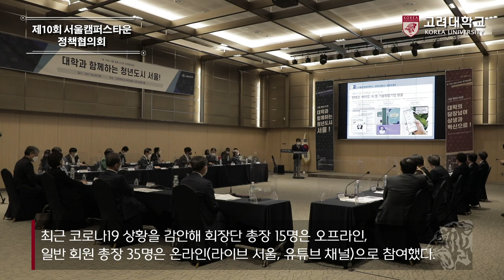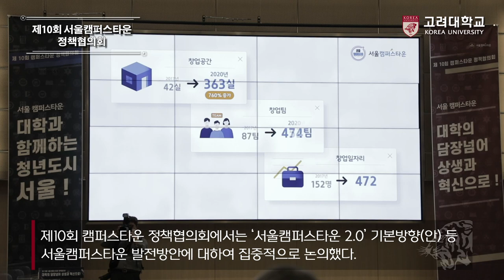[고려대학교 Korea University] 제10회 서울캠퍼스타운 정책협의회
제10회 서울캠퍼스타운 정책협의회

대학과 함께하는 청년도시 서울
대학의 담장넘어 상생과 혁신으로

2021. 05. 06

고려대학교 SK미래관 최종현홀